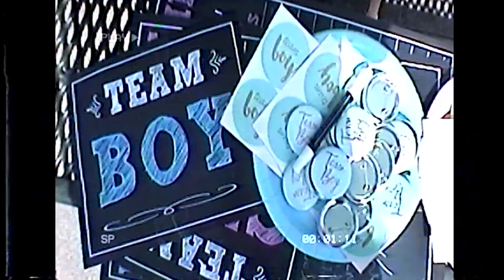It's a boy - Joe & Bea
Gender reveal party filmed in Laguna Beach, CA for my friends Joe & Bea. Congrats to the both of them on their up and coming son. This event was shot at Heisler Park w/ Hi8 film on a Sony Hi CCD-TRV67.